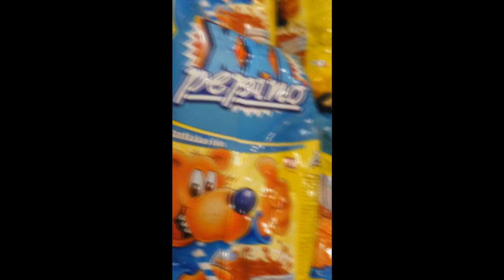Aldi Hofer Jam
Jamming in a store